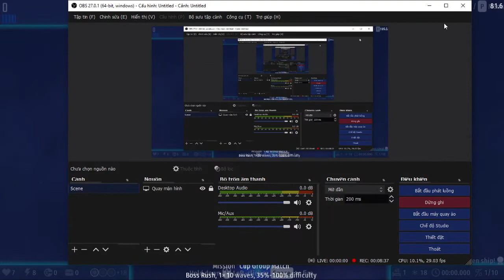Chicken Invaders Universe #26 (part 11) - Galactic Cup day 11